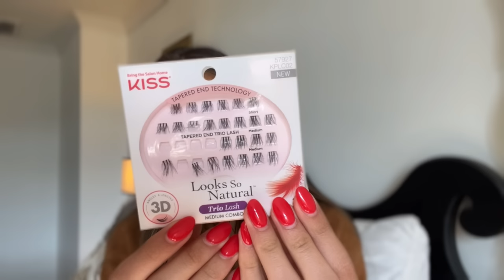Fall Makeup Tutorial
PRODUCTS MENTIONED:

You do indeed need the d’alba serum spray, it gives the best glow and feeling on the skin while providing you with tons of benefits.

Pink sponges

Patrick ta foundation

Patrick ta brush

Elf concealer:

Charlotte bronzer

Dibs stick

Ilia mascara

Kiss lashes

Happy blush

Supermodel lipstick

Iconic nude liner